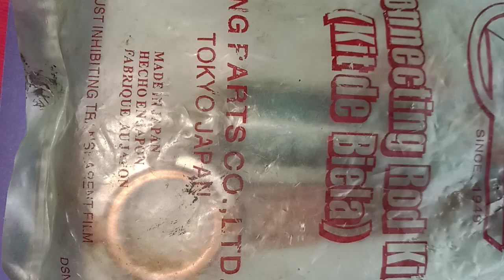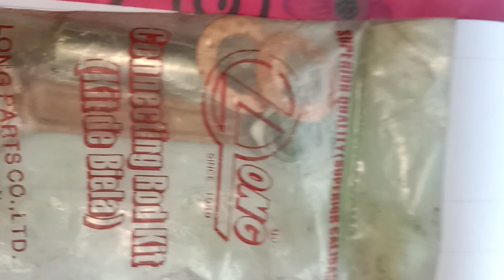Sell post, Honda CDI H100S connecting rod kit Made in Japan.. ইনটেক পাটর্স৷ 01771-175068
Sell post, Honda CDI H100S connecting rod kit Made in Japan..  ইনটেক পাটর্স৷ 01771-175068 price -3000/-